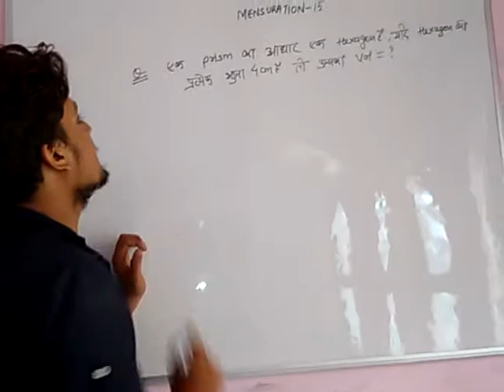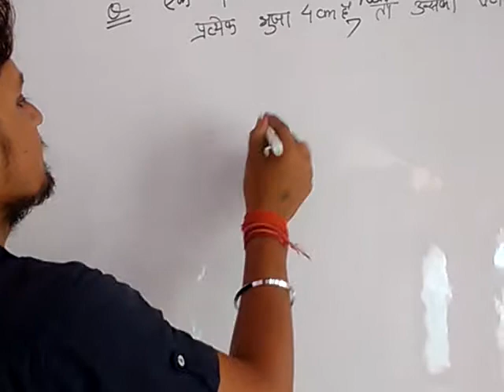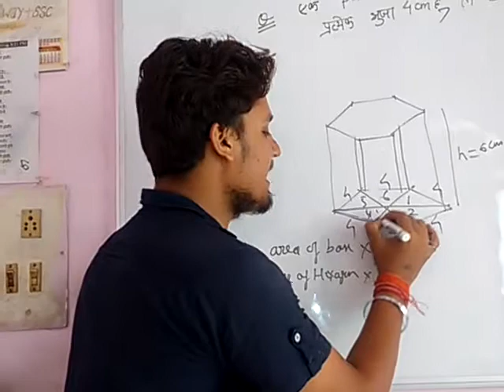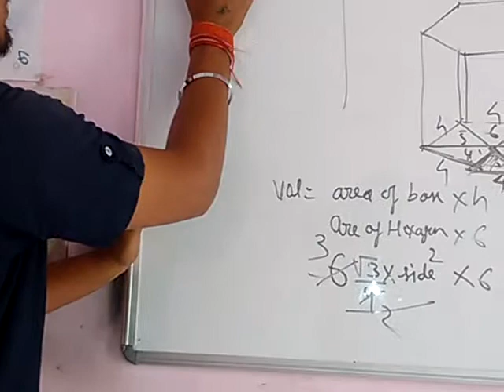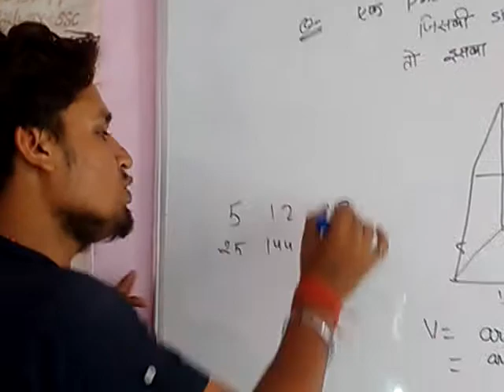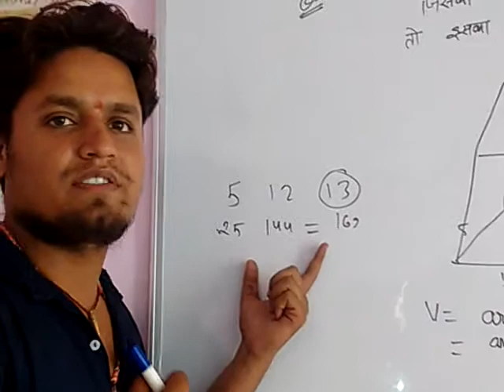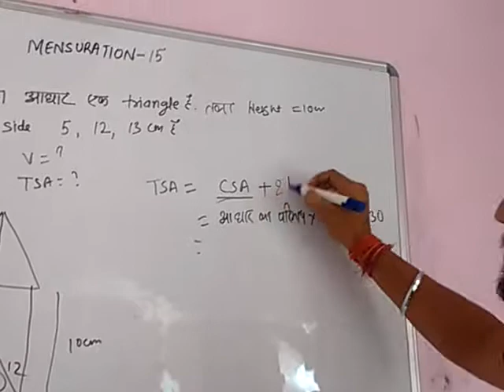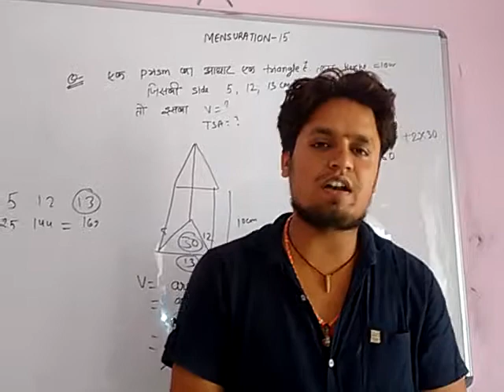MENSURATION PART-15 MATHS (SOLID GEOMETRY)/CONCEPTS OF PRISM/by Er. Gaurav Ralhi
SHAURYA ACADEMY SHAHDOL MP